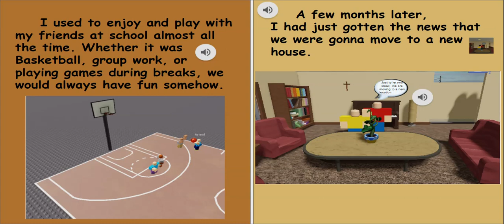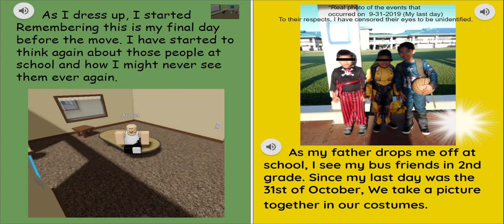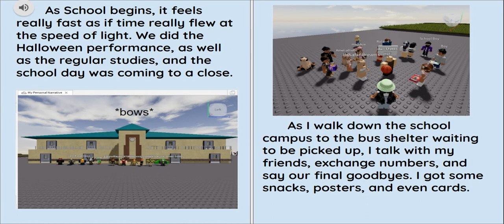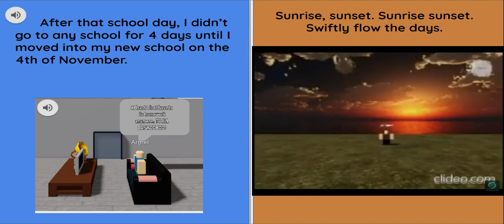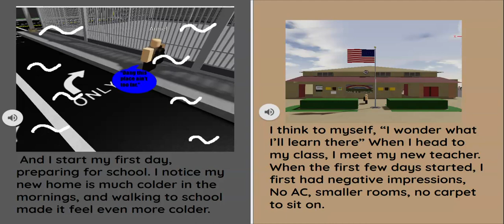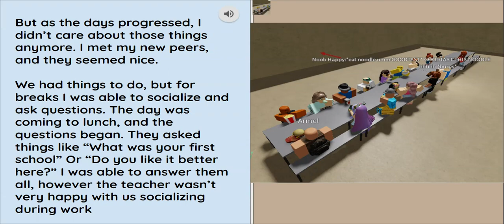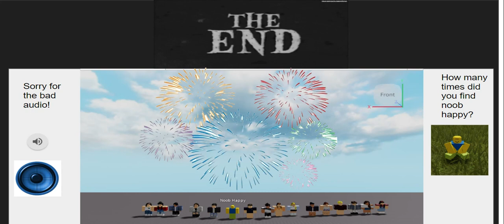My Personal Narrative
This was prolly one of my best experiences in school! I had a good time making it and it took a long time, so I would really love for you to come check it out!